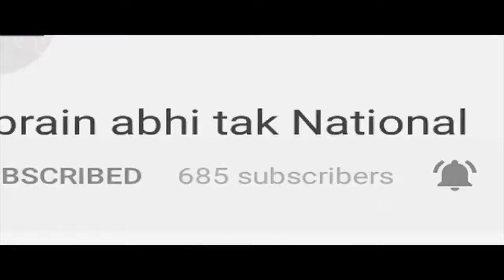Chandigarh Vidhan Sabha में उठा एक्सटेंशन लेक्चरर का मुद्दा || BREAKING